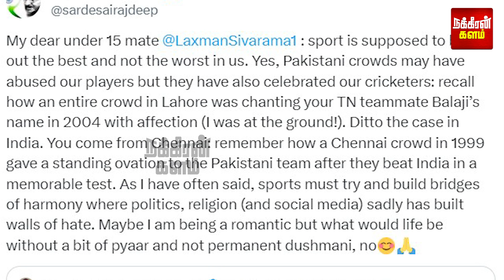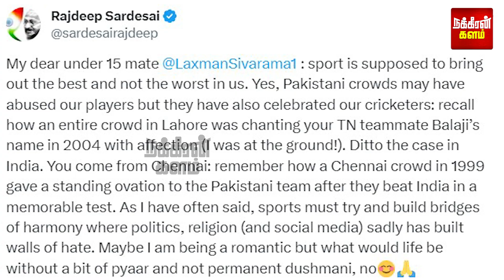ஜெய் ஸ்ரீராம்’ கோஷம்.. பாஜக பிரமுகர் ட்வீட்.. லட்சுமண் சிவராமகிருஷ்ணனுக்கு பத்திரிகையாளர் பதிலடி!